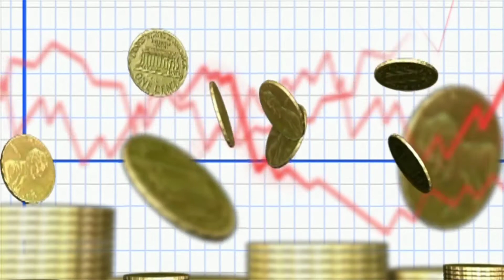Meditation Affirmation | Entrepreneur Success | Meditation music | ENTREPRENEURS SUCCESS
I started this channel with a simple vision: to create a place that you can visit whenever you want to sit down and relax.
Meditation  Relaxing! Relieve Depression Hypnosis! Breathing! Music +

Instrumental Music,Calm Soothing music,Piano,Cello,Sleep and Rest Music,